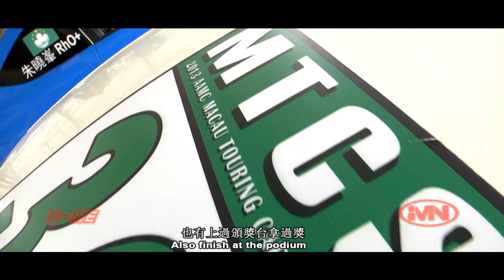2013 AAMC MTCS N2000 Race 4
2013 AAMC MTCS N2000 Race 4